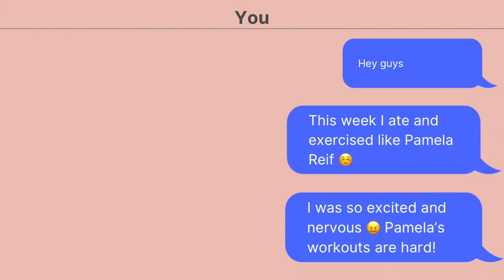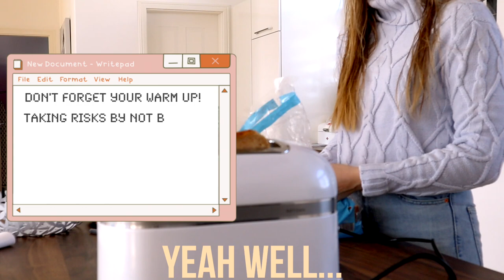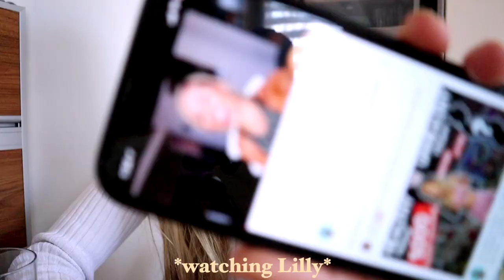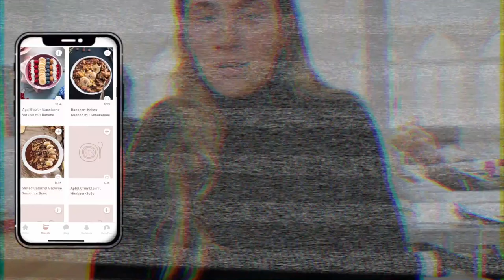I ATE AND EXERCISED like PAMELA REIF for a week (very hard!!) | RESULTS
Hey guys and welcome back ❤️ The last week I ate and exercised like the one and only Pamela Reif and yes, I died, sweat and suffered. But there's much more to a challenge like that. Here's what I want to tell you.